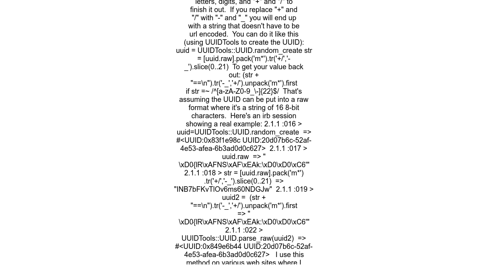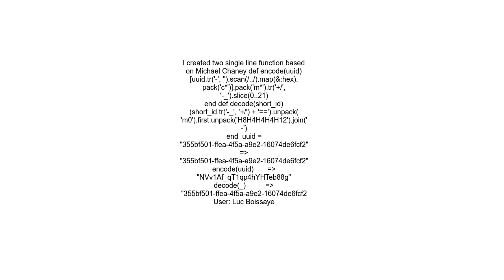How to shorten a UUID to a given length